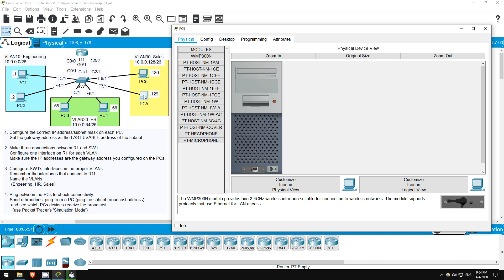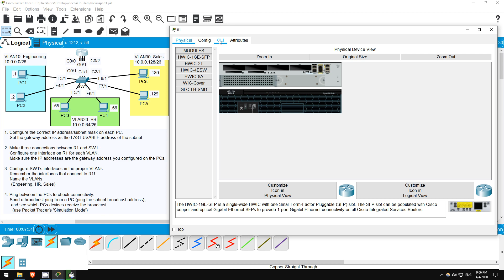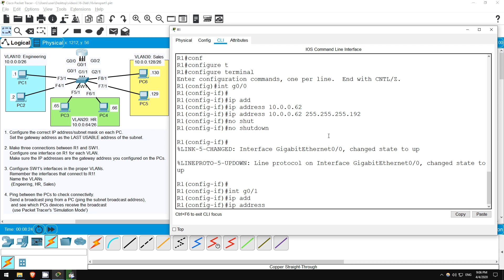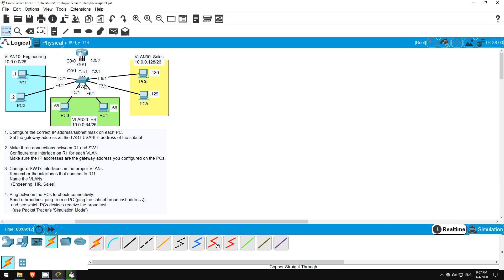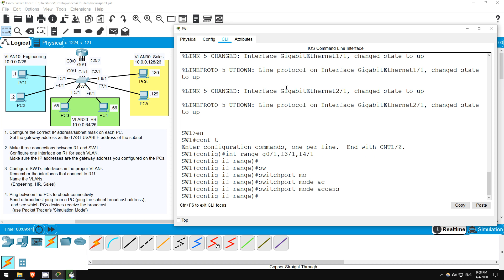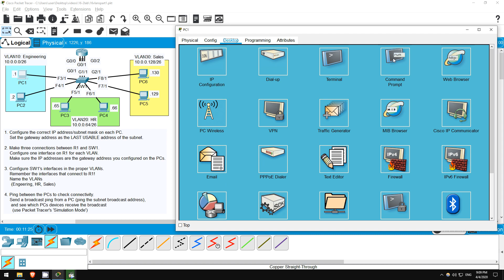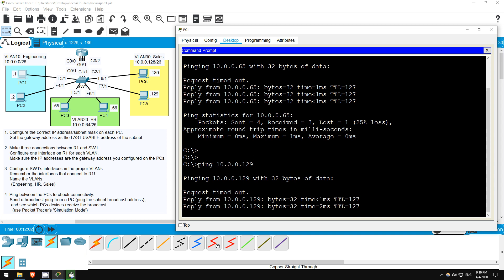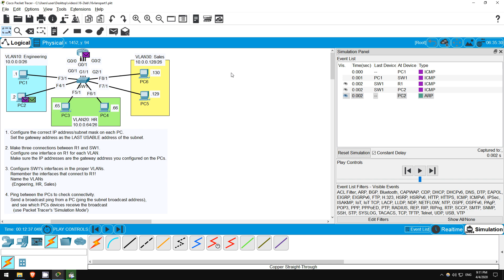Free CCNA | VLANs (Part 1) | Day 16 Lab | CCNA 200-301 Complete Course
In this lab for day 16 of my free CCNA 200-301 complete course, you will configure access ports on a Cisco switch, and assign them to specific VLANs (Virtual Local Area Networks).

Cryptocurrency Addresses

Bitcoin: bc1qxjpza7nx46e8a2rtz6vkcrvxx9mfjnufdrk0jv
Ethereum: 0x08B4325b1B99B05d850A3bfCd4A6620D770cfB64

0:00 Introduction
1:04 Step 1
4:07 Step 2
6:31 Step 3
8:43 Step 4